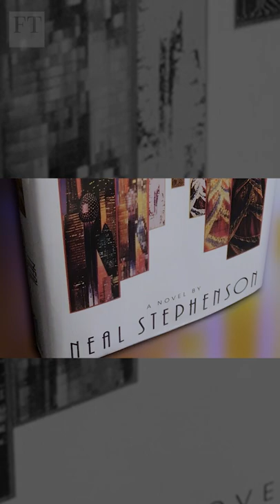Game on: how tech companies are betting on the metaverse | FT Film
The $180bn gaming industry, twice the size of the film business, already attracts hundreds of millions of players. But as tech leaders vie to create the next iteration of the internet, gaming has become a battleground. The FT explores how gaming got so big, and whether it really can be the gateway into this new world. Or will regulation, integration, and plain old reality get in the way? You can watch the video in full